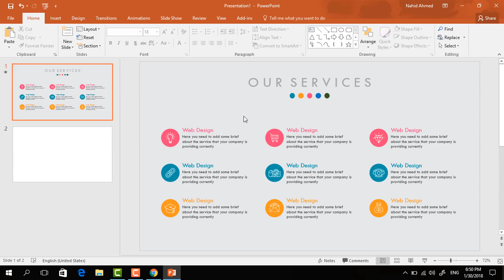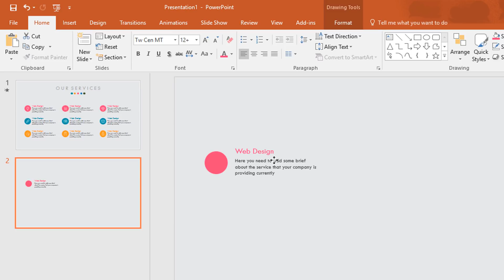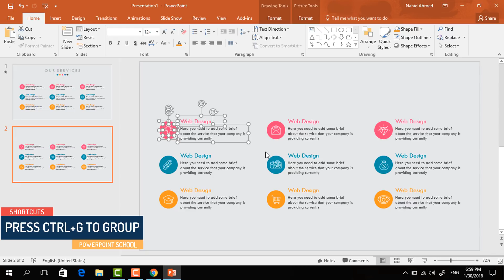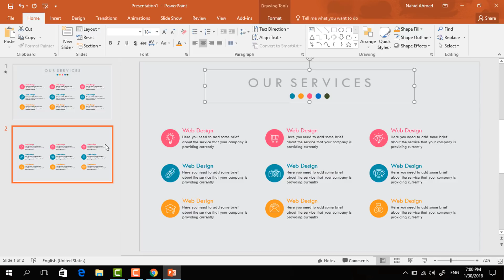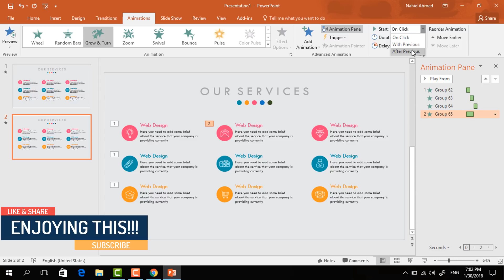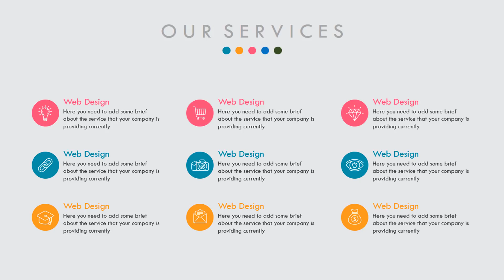PowerPoint Simple Slide Animation Tutorial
In this PowerPoint animation tutorial, we will see some basic use of PowerPoint animations and here I have designed a presentation slide with grow & turn animation which is perfect for organizing your bullet points.

Used elements:
Shapes: Oval
Font: Tw Cen MT
Animation: Grow & Turn